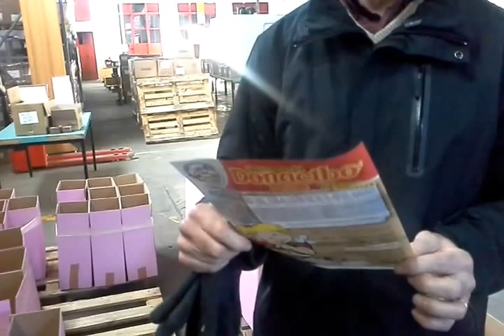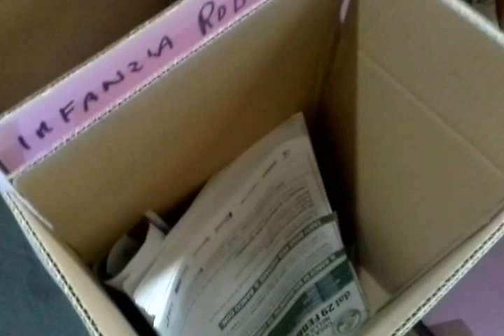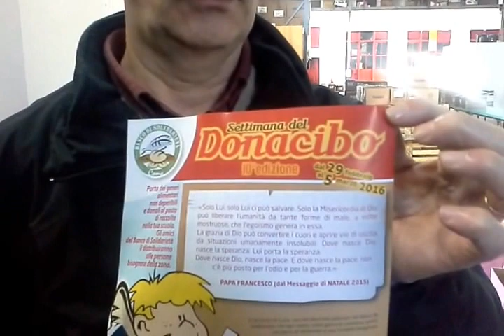PARTE LA SETTIMANA DONACIBO: 200 SCUOLE LARIANE COINVOLTE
Uno dei volontari del Banco Alimentare spiega cosa occorre e le finalità del progetto